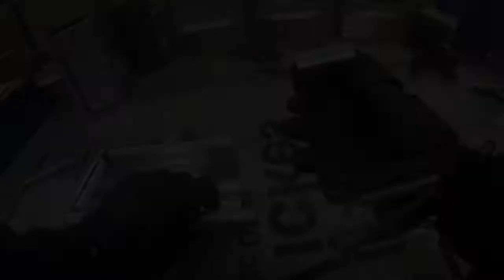Quick Tips for Fitting Infinity Galvanised Steel Gutter Union & the Security Tab feature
We are often asked how the gutter unions go on or why somebody is having trouble closing them. We've also seen finished pictures of the guttering installed but their security tabs feature has been overlooked. Although we don't install, we have put together hundreds of steel gutter sample boxes and this is what we've learned along the way...